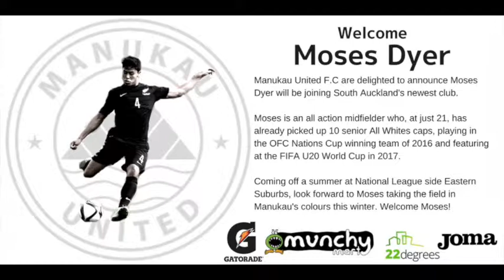SIGNING | Moses Dyer Signs For MUFC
Manukau United are delighted to announce that All White Moses Dyer will play for them in the 2018 Lotto NRFL Premier Division season. With 10 caps for the All Whites, Moses has also captained the Junior All Whites at the FIFA U20 World Cup